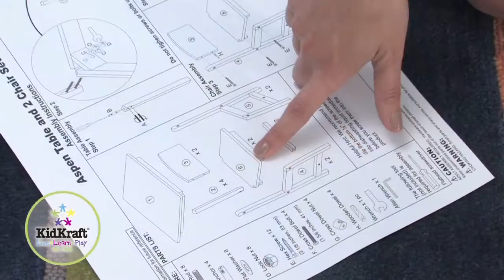Table enfant blanche et 2 chaises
Ravissante table blanche en bois avec ses 2 solides chaises pour enfant de 3 à 8 ans. Livraison 3/4 jours